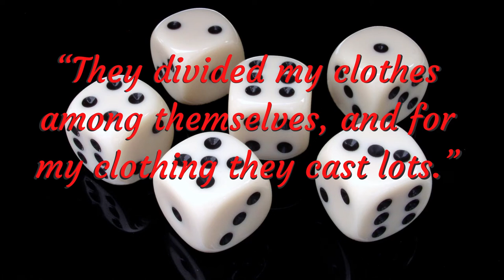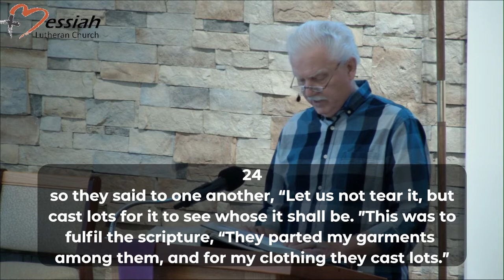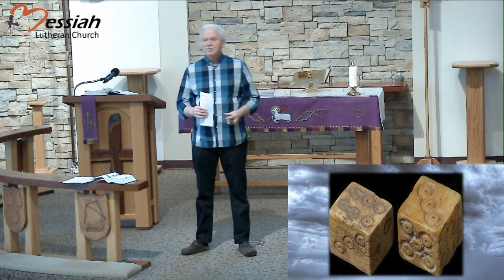Messiah Lutheran Church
Wednesday Lenten Service John Svagera